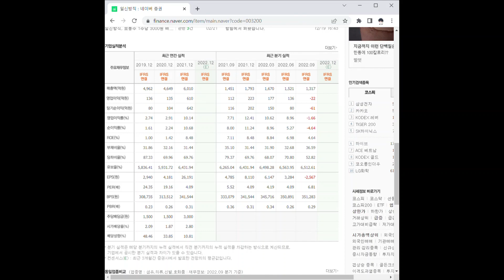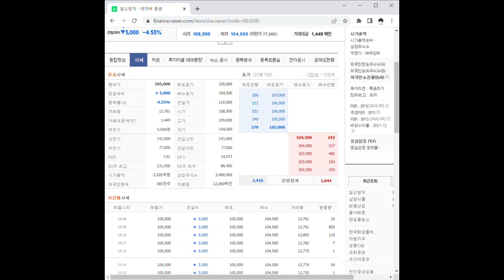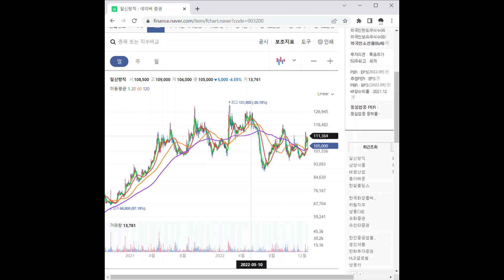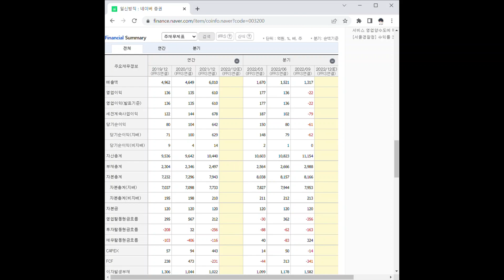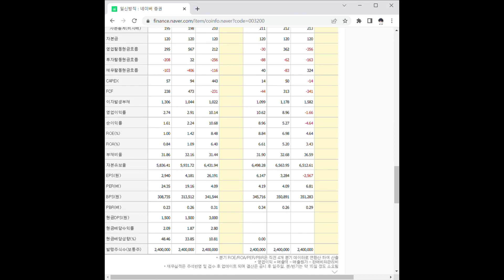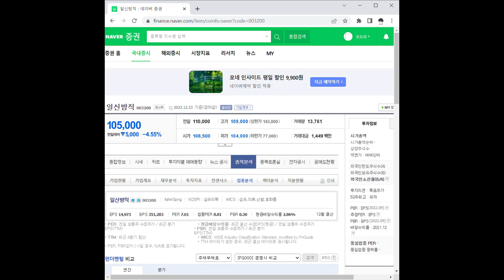일신방직 주가 전망 및 차트 분석